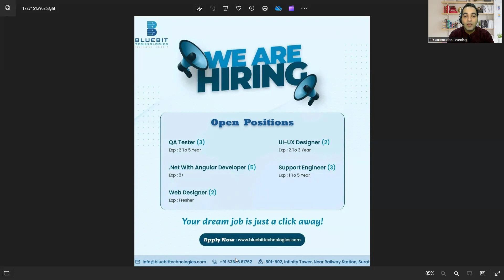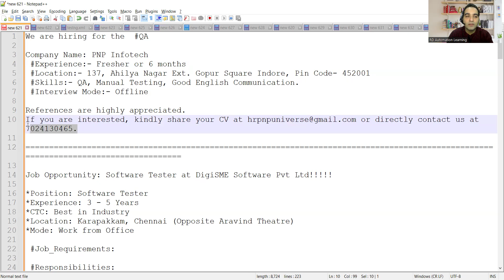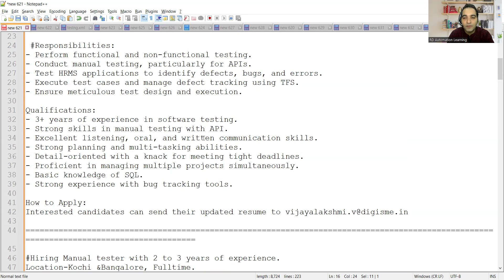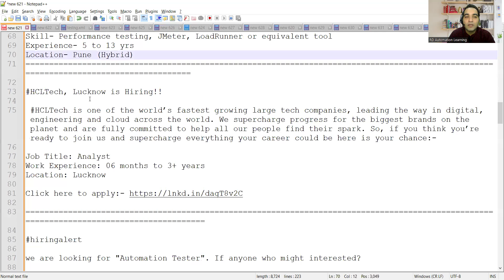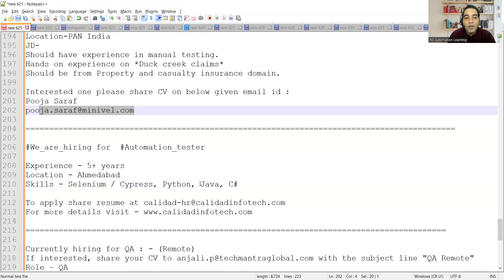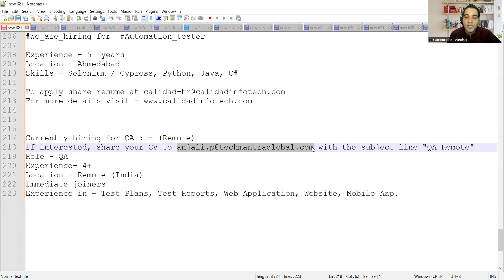WFH Testing Jobs | Manual Testing| Fresher Jobs| Rd Automation Learning